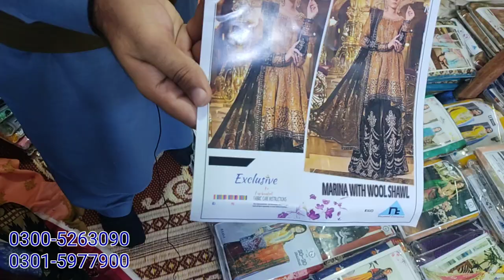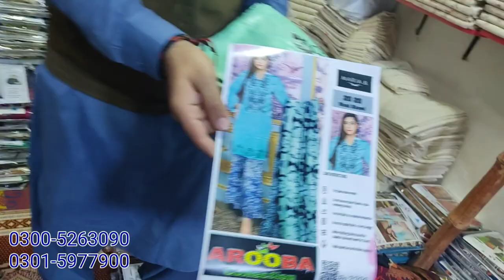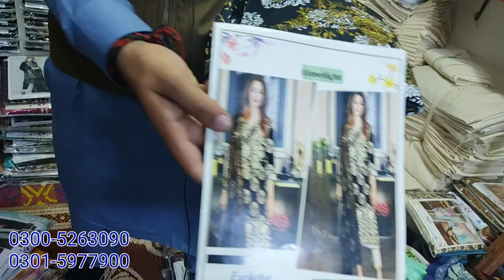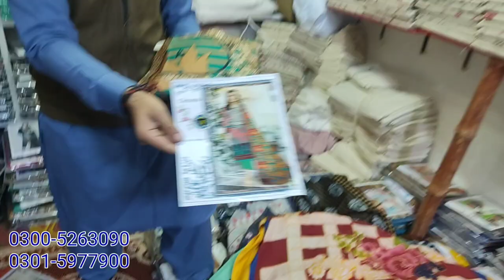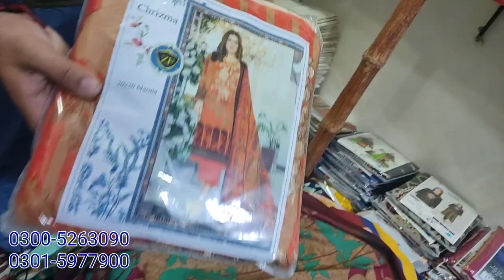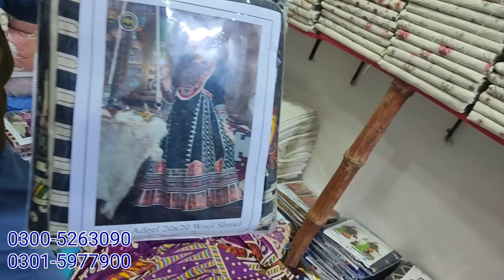ladies winter collection quality stuff only in 1200 hurry up.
ladies winter stuff available at a reasonable  price everyone can purchase
Since the dusty, harsh, and hot winds of the dreaded summers 2020 have settled, it’s time we bid goodbye to the summer season and make space for Winters 2020 to make its spectacular entrance in a sophisticated and unique style. Descending to 2020, fall 2020 has come fully prepared, complete with all it’s never before seen luxurious fashion statements, cozy new design languages, and chic new Pret, all perfectly suited for indulging you in layers and layers of its warmth, plushness, and luxury.

Regardless of the traditions and norms before, this Winter 2020, the designers have placed the choice in the hands of the consumer. Whilst 2020-21 was the year of safe and proven designs, 2020 is the year which the designers have profiled as vividly new and wildly exciting as they have gone all out in developing exciting new and exclusively high fashion designs, prints and exceptionally comfortable fabric, all redeveloped from the ground up to exclusively suit Pakistan’s environment, winds, and culture.

The Fashion moguls of Pakistan have completely redefined the Fashion Industry 2020 and crafted from sheer imagination, vivid and audacious new styles, experimenting with colors, prints, and chic new cuts that have never been tried before. This redefining moment provides you an endless plethora of new prints and styles to choose from, one’s which have never been imagined before, never been tried before, and brings to your wardrobe exclusivity and personalization, that too in the purest form and highest order.

As December marks the conclusion of this eventful 2020, it also welcomes with open arms, the chilly Winter season for 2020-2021. The Winter season in Pakistan for 2020 not only brings the presents and charms of fall but accompanies with it, the surprisingly abundant varieties of lush woven treats.

Exotic looks, characteristically elegant vibes, and a winter palette surprisingly reminiscent of the chilly breeze at dawn bring about this year’s exclusive new Winter collection 2020, designed and bought to life by only the most prominent and sought after brands. For 2020, as minimalist tastes approach, the ideology is to perfectly engineer and achieve the perfect balance and be done for good with wasteful abundance in tastes and bulky designs.

The theme for this Year:
Winters undoubtedly is the perfect season to get layered up with multiple pret pieces and get wrapped up in a cocoon of warm joy. However, Pakistan’s dynamic winters with a sprinkle of everything and our latest trends do not exactly agree with the idea and all this ends up in one big old-fashioned sweaty mess. In a season where nothing seems better than a big old toasty coat, how does one get past this dilemma of fashion vs comfort? Latest Winter Shirts Designs & Styles 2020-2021 Collection consists of short length, long length, angrakha style, front open, loose embroidered style, etc